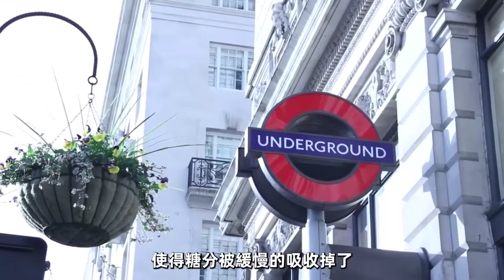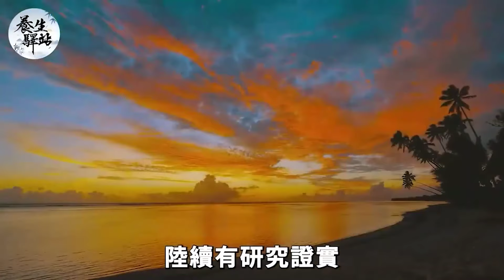哈佛大學最新髮現，糖尿病人喝咖啡別碰它，否則就是慢性自殺，不降血糖還得一身病！【養生驛站】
熱門視頻：
2022重大發現！糖尿病終於有救了！美國研究49萬人發現，每天喝一杯咖啡，血糖竟發生這種變化！再忙也要花2分鐘看看！【養生驛站】